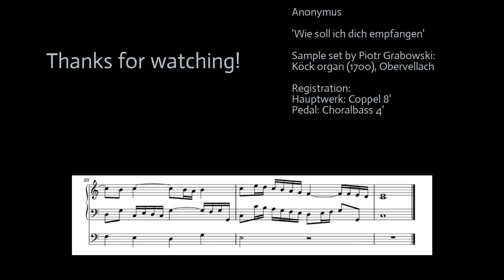Anonymus - Wie soll ich dich empfangen - Köck organ, Obervellach, Hauptwerk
I have been experimenting with various free video editing software programs. This video is the result of Kapwing When I finished the editing, I saw that you couldn't export the file to HD 1080p, but only to 720p. So I say: on to the next program :)

The hymn 'Wie soll ich dich empfangen' is a hymn for Advent by Paul Gerhardt. But it has the same melody as the Passion hymns 'O Haupt', 'Ach Herr mich armen Sünder' etc.

The Köck organ/sampleset of Obervellach is a real gem! In a few hours Paul Fey will upload a presentation of this sample set, be sure to check it out